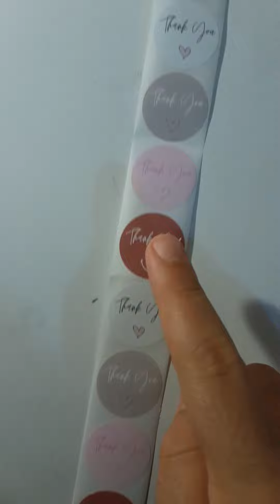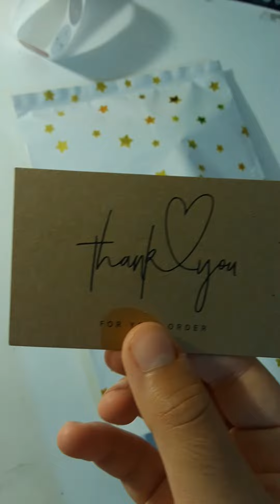Come make an order with me💕🌊